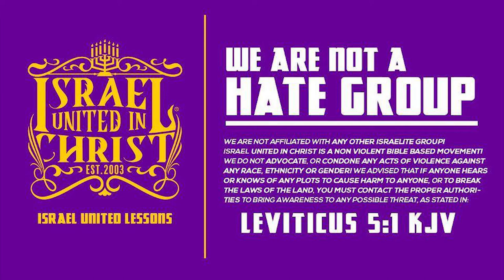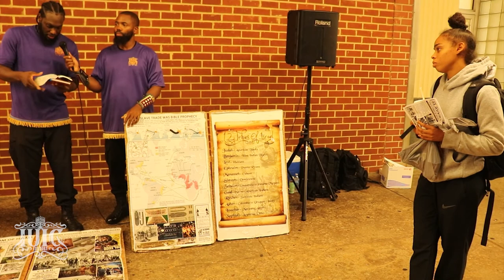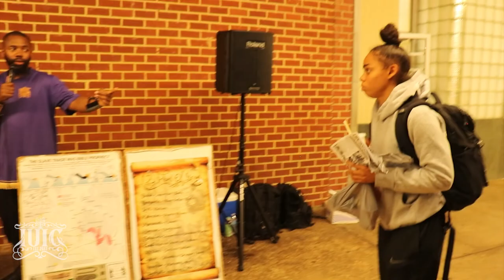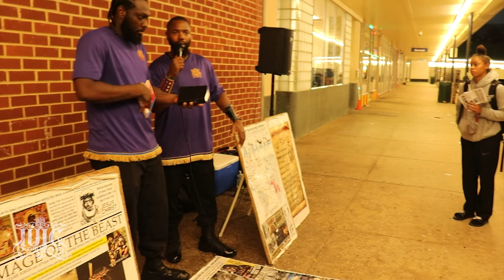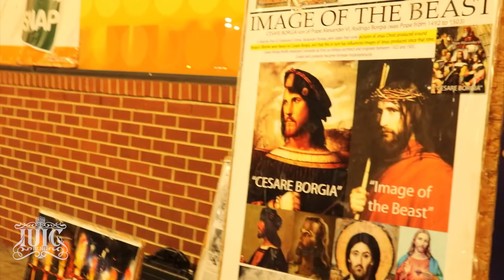IUIC | 31 Days | Day 18 | Rule Over Or Be Ruled Over